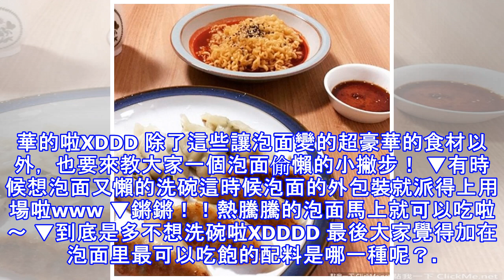4種會讓泡面變得好吃100倍的方法 看到第3個我直接超餓的！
4種會讓泡面變得好吃100倍的方法 看到第3個我直接超餓的！